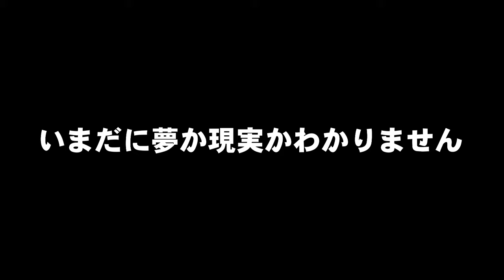朝倉未来とタイマンしてみた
鈴木大輔の各種SNS